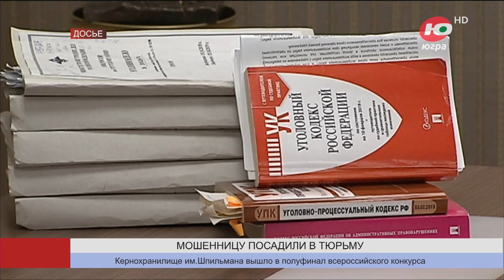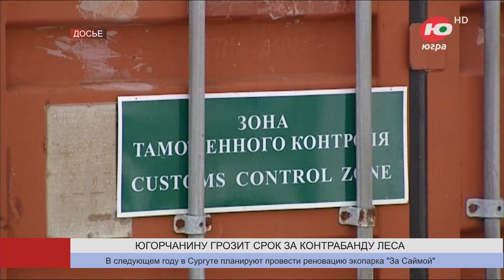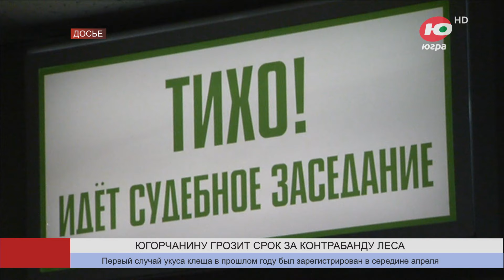Новости 22.03.2024 23:00